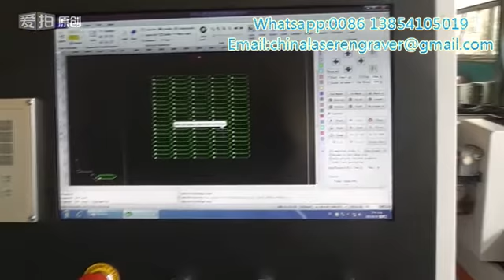1mm stainless steel laser cutting,fiber laser cutting machines